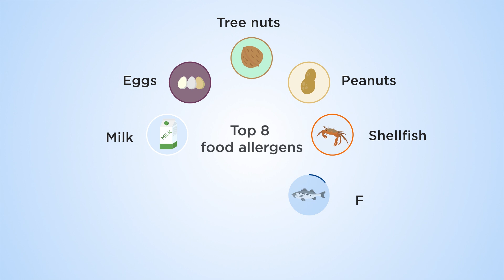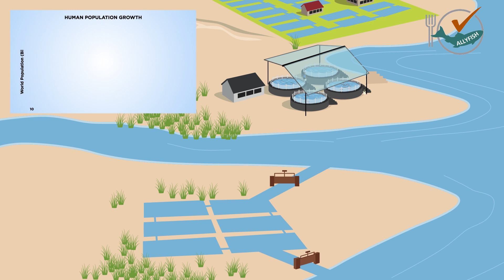Can Aquaculture help us produce farmed fish with reduced allergenic potential?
ALLYFISH is a 3-year project funded by the European Commission – Mar2020. It aims to produce a farmed fish with a reduced allergenic potential. The project is led by Professor Pedro Rodrigues, Aquaculture research group, CCMAR, University of Algarve, Portugal in collaboration with the Luxembourg Institute of Health and Instituto Português do Mar e da Atmosfera.